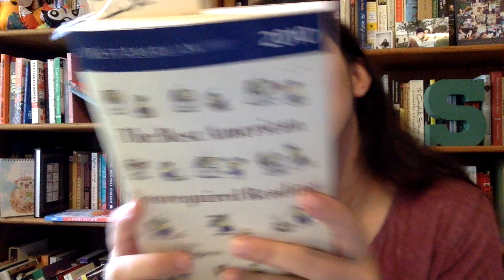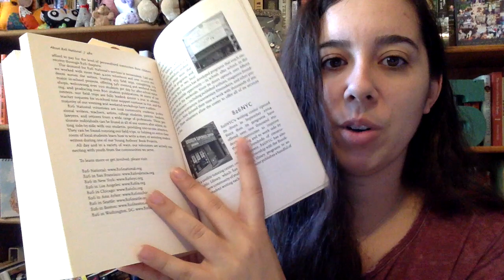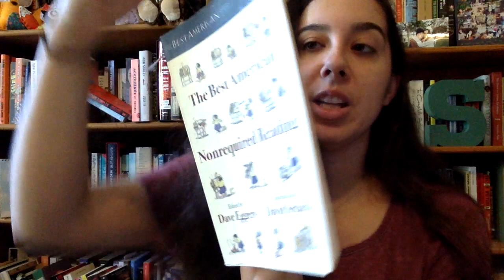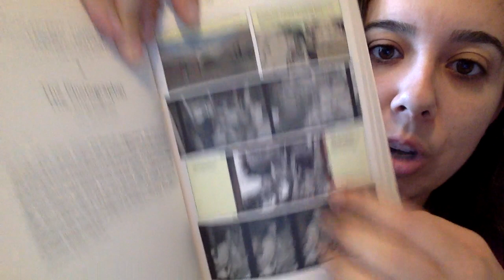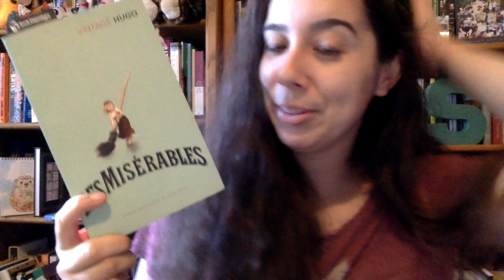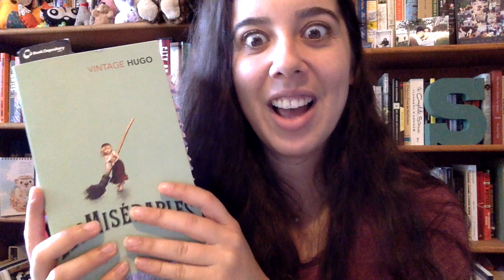Weekly Reading Update! Sept 9, 2018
Trying this out again.